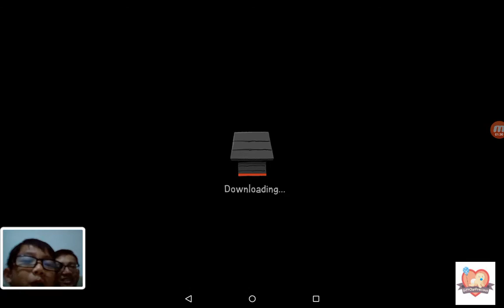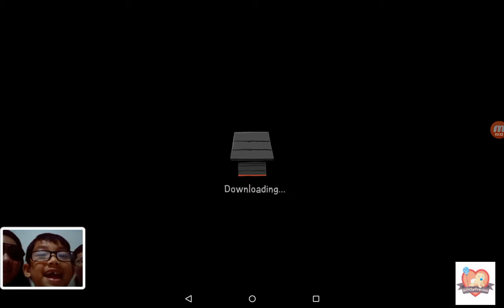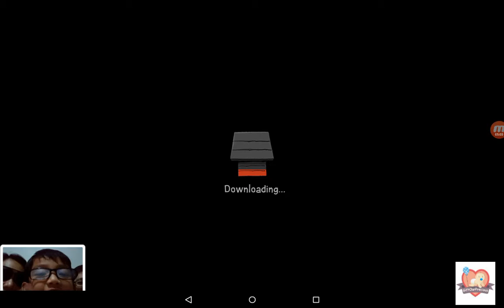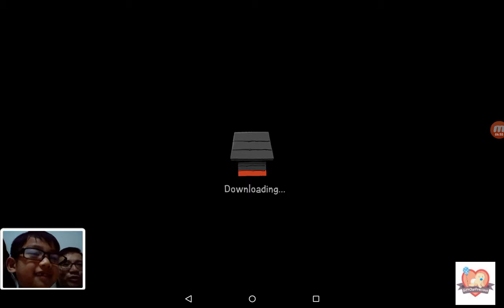Snoopy Spot the Difference Gameplay Facecam | Levels 196 to 200 | GiftOurPrecious.com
Join Dad, Mum and Leeroy family bonding time playing Snoopy Spot the Difference Gameplay Walkthrough Levels 196 to 200

Welcome to the Snoopy World!

FIND SPOT THE DIFFERENCE WITH SNOOPY
Open your eyes and find the differences within the limited time. No time to waste!
Ready to play Spot the Difference with Snoopy?

GET DIVERSE ITEMS
Complete levels to collect stars and open a special box.
There are 3 types of free gifts including items, adorable characters, and coins.
Do not forget to take them!

DECORATE THE SNOOPY WORLD
Find differences, collect Snoopy's friends, and decorate Snoopy’s world in Snoopy Spot the Difference!
Customize the world by unlocking objects to decorate each theme, character, and costume!

Let’s go Spot the Difference with your adorable character in Snoopy Spot the Difference!

GiftOurPrecious.com

If you enjoy these videos you can help support us :-

GiftOurPrecious.com